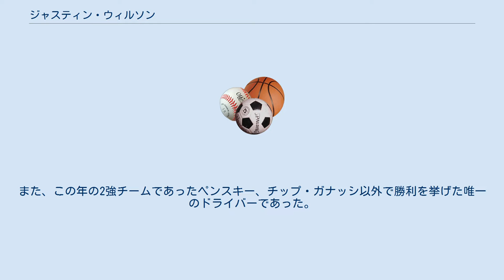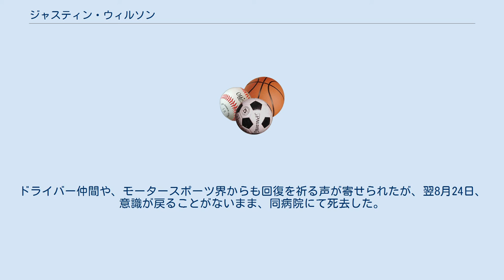ジャスティン・ウィルソン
ジャスティン・ウィルソン（Justin Wilson、1978年7月31日 - 2015年8月24日）はイギリス（イングランド）、シェフィールド出身のレーシングドライバー。
 フォーミュラ・ヴォグゾールなどの下位カテゴリーを経て国際F3000に出走し、2001年にはチャンピオンを獲得した。
同年にはジョーダン・グランプリのテストにも参加した。
 2002年にはミナルディのテストドライバーとなり、翌2003年にはレギュラードライバーの座を得てF1に参戦した。
しかし彼は191cmという長身であったため、ミナルディは大きなモノコックを製作する必要があった。
 2003年のドイツグランプリ以降は、アントニオ・ピッツォニアの解雇によりジャガー・レーシングに移籍した。
同年のアメリカグランプリでは8位に入賞し、初の選手権ポイントを獲得した。
 2004年以降は活動の場をアメリカに移し、チャンプカーに参戦。
2005年トロントで初勝利し、通算4勝の実績を残す。
 2008年からはチャンプカーのインディカーとの統合に伴いインディカーにニューマン・ハース・レーシングから参戦。
第16戦デトロイトで初勝利を挙げた。
年間ポイントランキングでは11位に入り、ルーキーの中では武藤英紀に次いで2位であった。
 2009年はニューマン・ハース・レーシングのシートを失ったが、デイル・コイン・レーシングのシートを獲得し引き続きインディカーに参戦。
開幕戦のセント・ピーターズバーグではチームにとって共に最上位である予選2位・決勝3位のリザルトを残すと、第9戦ワトキンス・グレンでは予選2位から逆転で優勝を飾り、チームに旧インディーカー時代から通算で参戦23年目での初優勝をもたらした。
年間ポイントランキングでは9位に入った。
また、この年の2強チームであったペンスキー、チップ・ガナッシ以外で勝利を挙げた唯一のドライバーであった。
 2010年はドレイヤー&レインボールド・レーシングからインディカーに参戦。
第2戦のセント・ピーターズバーグと第4戦のロングビーチで2位表彰台を獲得した。
また、第10戦のトロントでは自身初のポールポジションを獲得すると、決勝でも優勝争いを展開し最多リードラップを記録したもののレース終盤にスピンをして遅れたこともあり7位フィニッシュにとどまった。
結局この年は勝利をあげることは出来ず、年間ポイントランキングは11位だった。
 2011年も前年に引き続きドレイヤー&レインボールド・レーシングからインディカーに参戦している。
 2012年には古巣デイル・コイン・レーシングに移籍、テキサスでオーバル初優勝を記録した。
 2015年シーズンから、アンドレッティ・オートスポーツに移籍。
第14戦ミッドオハイオでは、予選14番手から巻き返し、グレアム・レイホールとのバトルに敗れながらも、2位表彰台も獲得した。
 2015年8月23日に行われた、第15戦ポコノでのレース中、単独スピンでウォールにクラッシュしたセージ・カラムのマシンから飛散したやや大きめのパーツ片がヘルメットを直撃。
意識を失ったウィルソンのマシンは惰性でイン側のウォールに接触し停止した。
直ちにセーフティークルーによってマシンから救出されたウィルソンは、ドクターヘリでアレンタウン (ペンシルベニア州)のリーハイバレーシーダークレスト病院に搬送されたが、当日深夜、ウィルソンが意識不明の危篤状態であることがインディーカーより発表された。
ドライバー仲間や、モータースポーツ界からも回復を祈る声が寄せられたが、翌8月24日、意識が戻ることがないまま、同病院にて死去した。
37歳没。
ウィルソンの事故の1ヶ月前には、かつて参戦していたF1でもレース中の事故で頭部に大怪我を負ったジュール・ビアンキが亡くなったばかりであったためこの事故はF1界にも大きな衝撃を与え、頭部保護デバイスの導入の議論が過熱することとなり、F1ではHalo(ヘイロー)と呼ばれる頭部保護デバイスが導入されることとなった他、インディカーでも頭部保護の一環としてエアロスクリーンが導入されることとなった。
 ウィルソンは自らのレース活動を支...